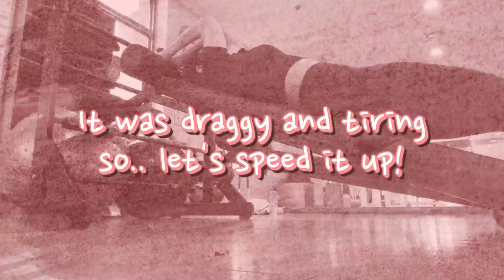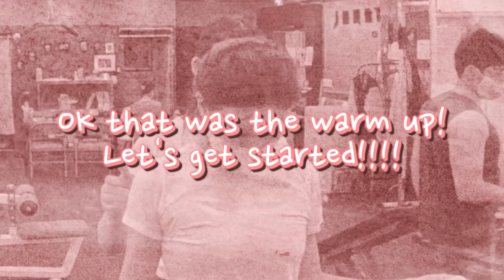🏋🏻‍♀️😱 HOW I LOST WEIGHT | Personal Training in Korea 🇰🇷‼️